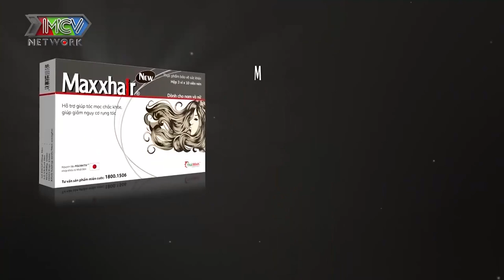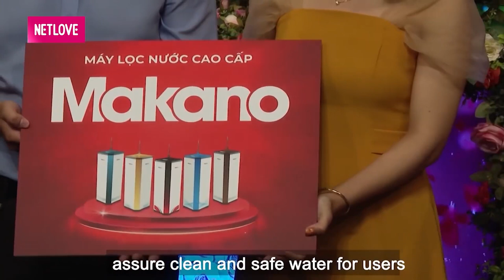Chàng KỸ SƯ ĐIỆN tim rụng rời HÔN vì trúng sét ái tình với HOTGIRL U26